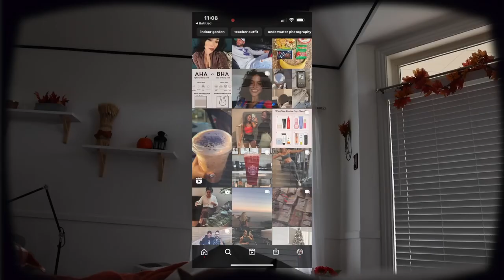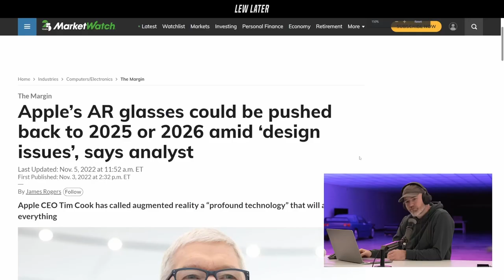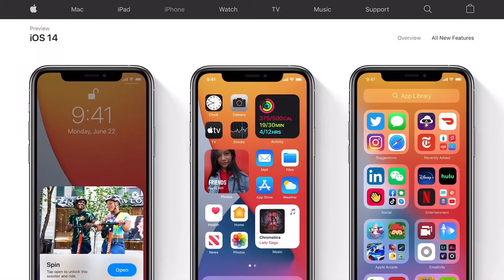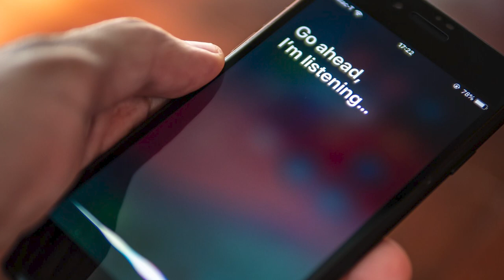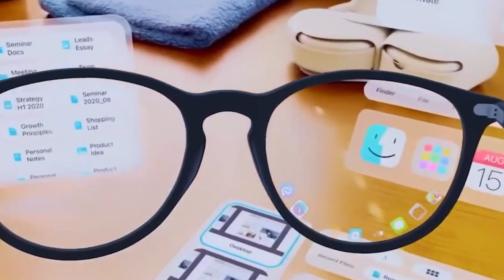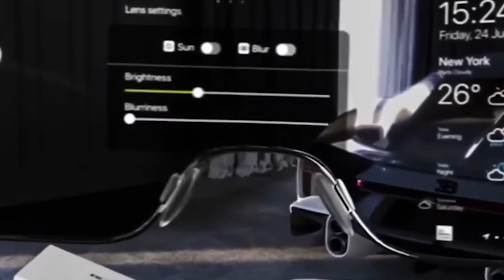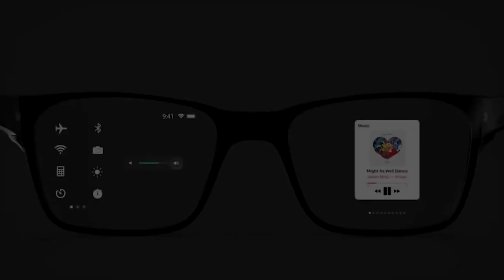Here's How Apple Glasses Will Disrupt The Tech Industry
Apple has two augmented reality initiatives in the works and will release two types of AR hardware, a headset, and glasses, by 2023. It is suggested that Apple is working on the design of its AR glasses, which are expected to be released in late 2024, and that the company may also be working on a mixed-reality headset that could allow for switching between AR and virtual reality. The concept of the "metaverse," a virtual reality platform for socializing, conducting business, shopping, and playing games in a 3D digital environment, suggests that various tech companies, including Facebook, Microsoft, and Disney, are preparing for the metaverse. It is also mentioned that Apple's CEO, Tim Cook, is a proponent of AR and believes it has disruptive potential as a teaching tool. There are further speculations about Apple's rumored VR and AR products, including their potential release dates, appearance, and features.

Special thanks for the thumbnail concepts and footage to; Matt Talks Tech